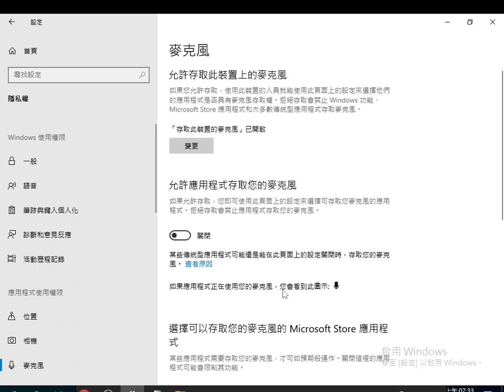2023 05 24 07 33 25設定聲音，附加 北管演奏 （聲音不正常）